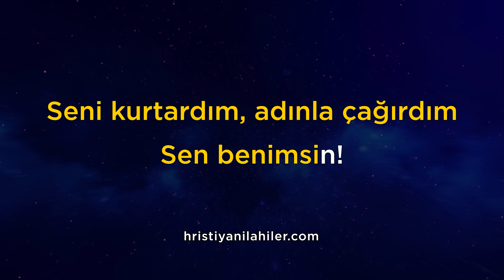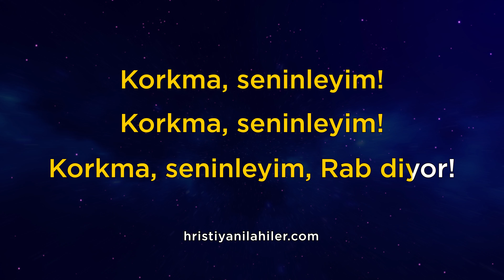Korkma! Seninleyim. Korkma | TY 260 | Karaoke Hristiyan İlahiler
Korkma, seninleyim!
Korkma, seninleyim!
Korkma, seninleyim, Rab diyor!

Seni kurtardım, adınla çağırdım,
Sen benimsin!
Ateşten geçerken seninle olacağım,
Sularda da.
Boğulmayacaksın! Yanmayacaksın!
Çünkü seninleyim!